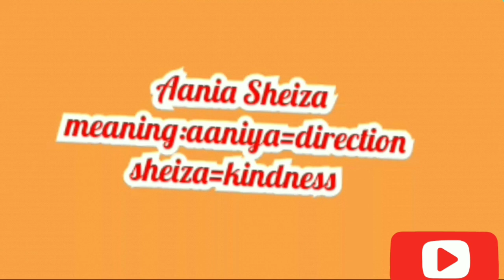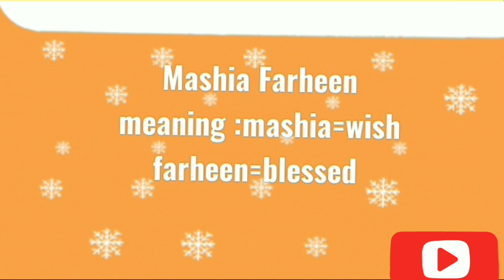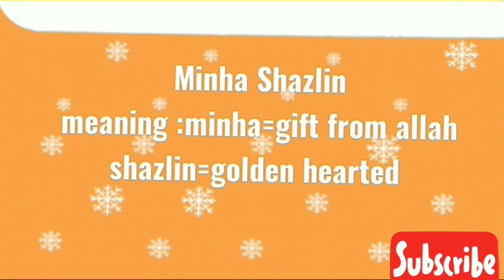Double name for muslim baby girl 2020 || modern arabic double name for girl with meaning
Video is about double name for baby girl with meaning